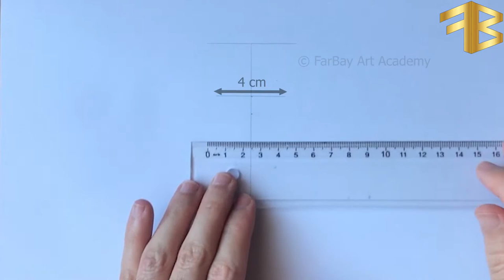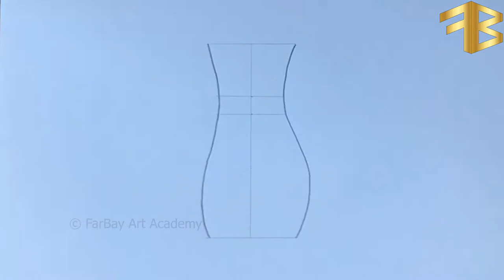Vase Drawing - How to Draw Flower Vase - Flower Pot Drawing - Flower Vase Drawing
Learn how to draw a flower vase for beginners step by step from scratch. In this tutorial, you'll learn how to draw a flower pot easy .
How to Draw Flower Vase - Flower Pot Drawing - FarBay Art Academy

Follow my simple, detailed steps to draw a flower vase in pencil. My method is aimed to help even the most complete beginner draw something they once thought was impossible.

This content has copyrights. Sharing and reproducing without permission is prohibited.

3 boyutlu vazo çizimi,